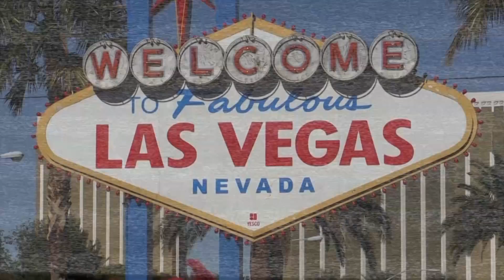SDSU MEN'S HOOPS: MW BASKETBALL MEDIA SUMMIT SIGHTS & SOUNDS - 10/18/17